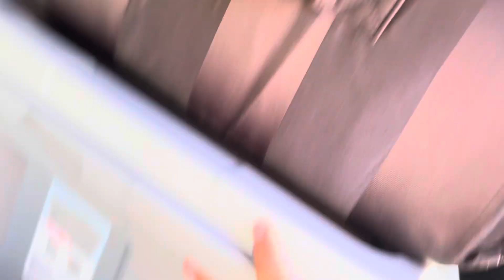I MOVED OUT AT 19! | GOOLIN EMPTY APARTMENT TOUR 🏡🔑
I MOVED OUT MY PARENTS HOUSE AS A TEEN!EMPTY APARTMENT TOUR